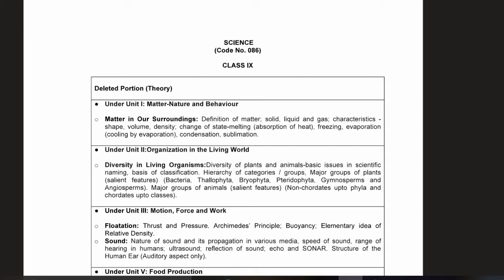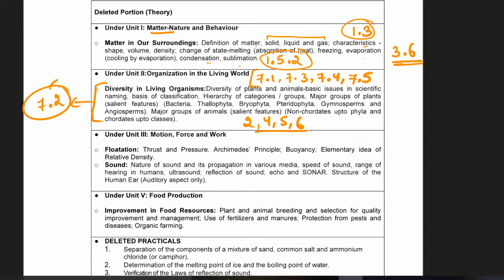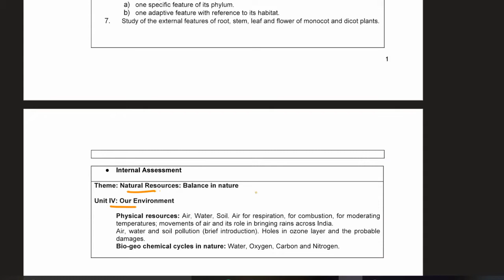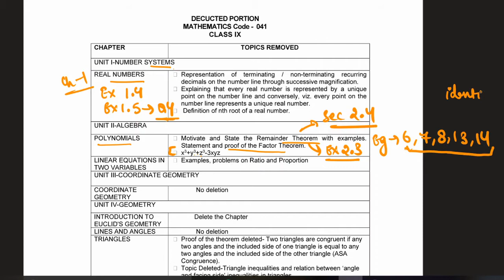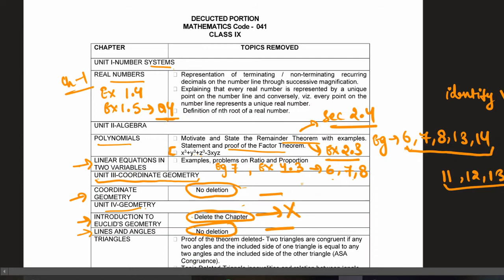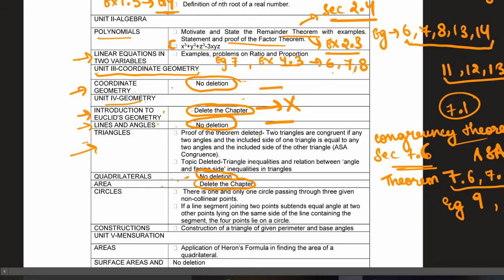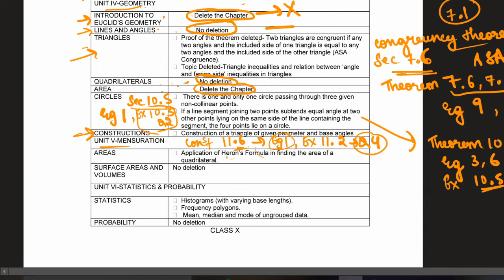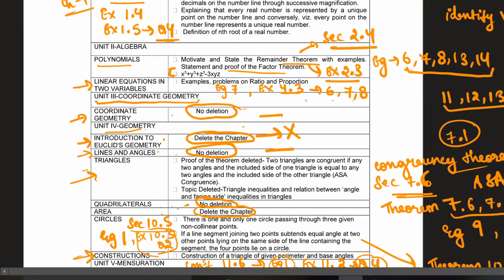Class 9 CBSE Deleted Portions:List of Questions and Exercise deleted in Maths and Science|2020-21